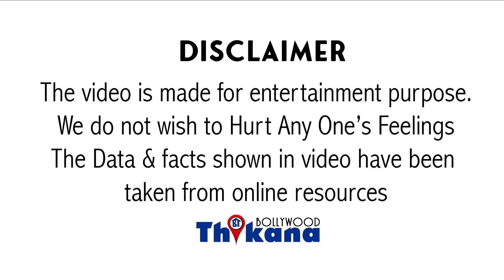12 घंटे पहले जिस Shane Warne ने दुसरो के लिए ये बात बोली उसे क्या पता था मौत उसका इंतज़ार कर रही है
Big Breaking | 12 घंटे पहले जिस Shane Warne ने दुसरो के लिए ये बात बोली उसे क्या पता था मौत उसका इंतज़ार कर रही है

अपनी मौत से मात्र 12 घंटे पहले शेन वॉर्न ने एक ट्वीट किया था और यह ट्वीट मौत को लेकर ही नहीं पता था कि मौत को लेकर उनका यह जो उनकी जिंदगी का आखिरी ट्वीट होगा शेन वॉर्न ने लास्ट में ऑस्ट्रेलिया के एक रोष मार्च को श्रद्धांजलि दी थी जिनकी डेथ हो गई कि उन्होंने कहा कि उनकी डेथ से झटका लगा है हमारे ऑस्ट्रेलिया की एंट्री प्लेयर थे इसके अलावा कई सारे लड़के और लड़कियों की उन्होंने कहा कि क्रिकेट की बहुत-बहुत है कि उन्होंने ऑस्ट्रेलिया और इंग्लैंड क्रिकेट को मेरी तरफ सब्सक्राइब उनकी फैमिली सब्सक्राइब नियुक्तियों से आखिरी ट्वीट जोशी ने किया था को को हटाया इस दौरान हो थाईलैंड में ठेक उनके विला के अंदर ही बेहोशी की हालत में मिले जिसके बाद डॉक्टर्स की टीम को बुलाया गया समय रहते उपचार करवाया गया लेकिन शेन को बचाया नहीं जा सका डॉक्टर्स का कहना है कि शेन वॉर्न को हार्ट अटैक आया था और फीलिंग क्रिकेट के दिग्गज स्पिनर शेन वॉर्न और इंटरनेशनल लेवल पर भी शेन वॉर्न एक बहुत बड़ा नाम थे नोट सीरवी को बहुत बड़ा नुकसान रहा है एक बड़ा झटका क्रिकेट करने के लिए